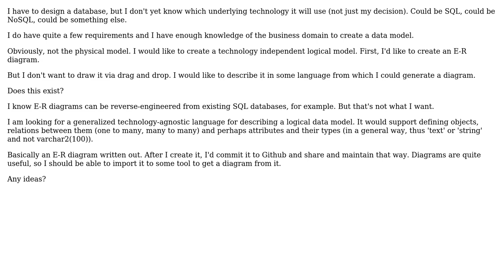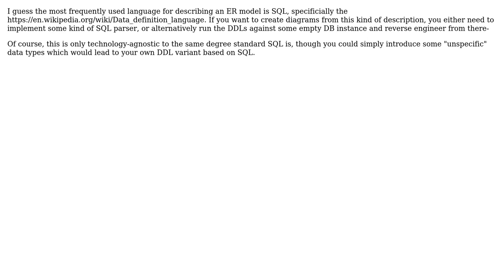Software Engineering: Entity-Relationship language, not diagram (3 Solutions!!)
Software Engineering: Entity-Relationship language, not diagram

With thanks & praise to God, and with thanks to the many people who have made this project possible! | Content (except music & images) licensed under CC BY-SA | Music | Images & others | With thanks to user Poglavar user Doc Brown user Christophe and the Stack Exchange Network Trademarks are property of their respective owners. You are responsible for your own actions.